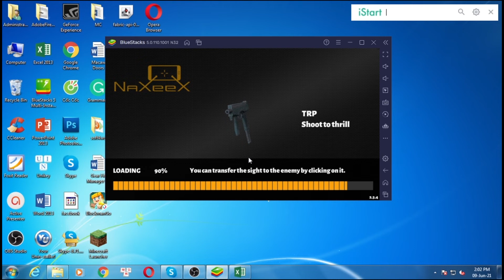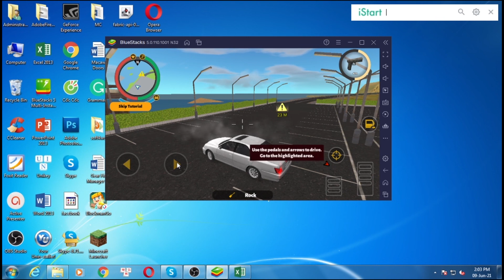Rope Hero 3 for PC Windows - Soft4WD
This video show you how to download and install Rope Hero 3 for PC Windows & Mac by bluestacks. You can use the settings shortcut on the right.

Feature:

This is a sequel of the superhero rope saga. You must survive in a large open world and defeat all enemies. A man with a hook will have to prove to the whole city that he is the real hero.